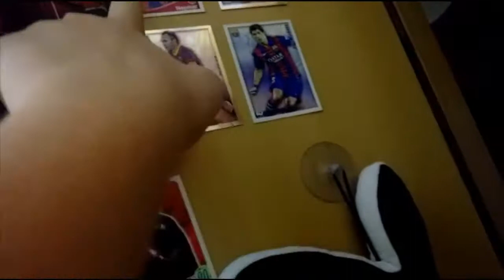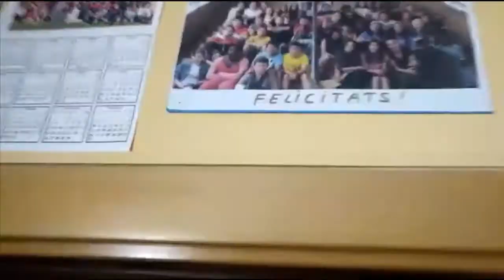ESPECIAL 300 SUBS/MI SET-UP/PAUMEN HD